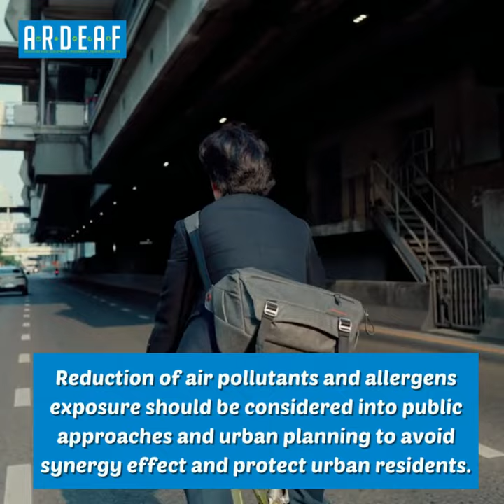Respiratory Diseases Caused by Climate Change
According to the Environmental Protection Agency (EPA), warmer temperatures could increase the concentrations of unhealthy air and water pollutants. Climate change is a huge threat to respiratory health by directly causing or aggravating pre-existing respiratory diseases and increasing exposure to risk factors for respiratory diseases.